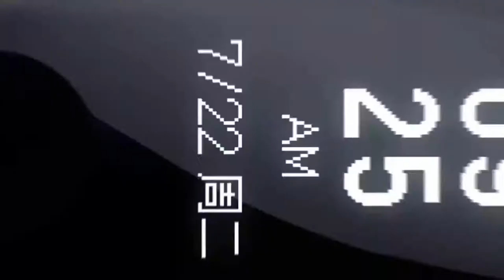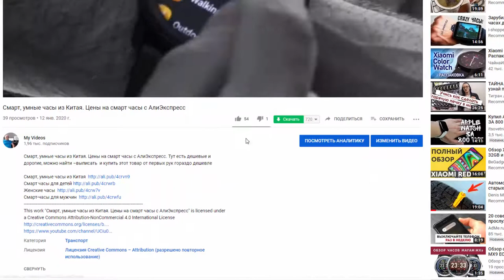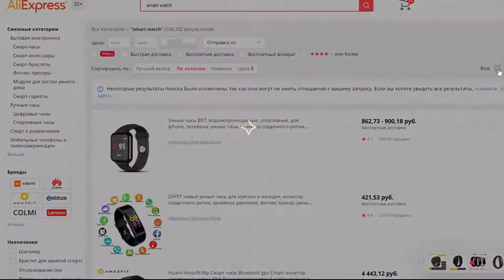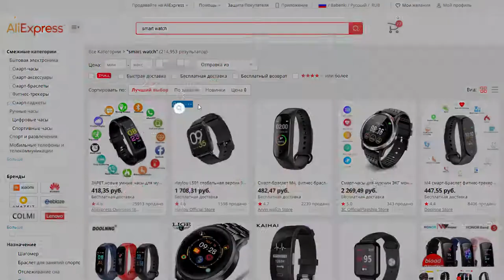Купить смарт часы на Алиэкспресс. Умные часы недорого, дешево из Китая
Купить по низкой цене смарт часы на Алиэкспресс. Как умные часы недорого, дешево можно выписать из Китая